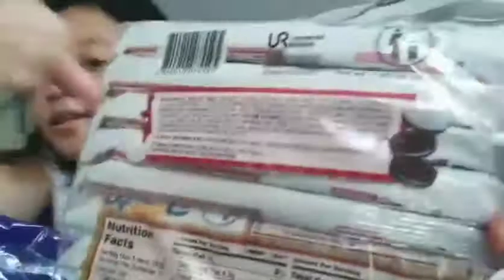FOODS AND GROCERIES FROM OUR RELATIVES PART 3||THANK YOU!(Tagalog)